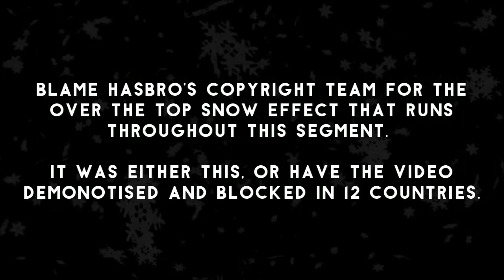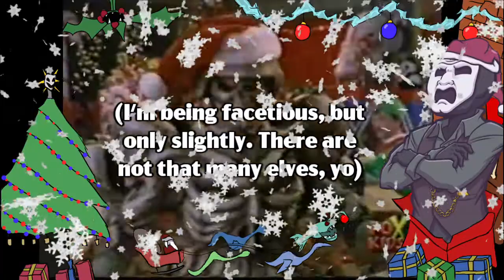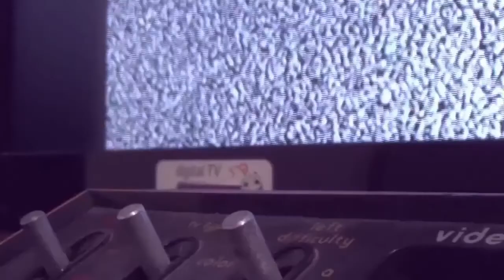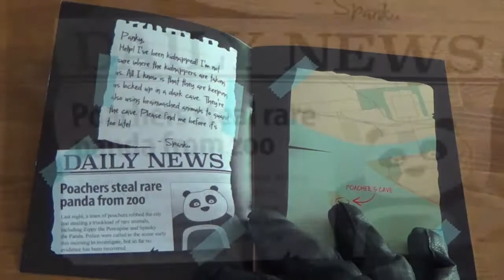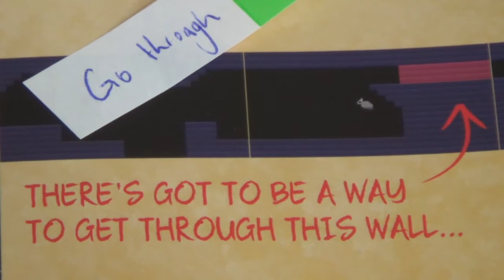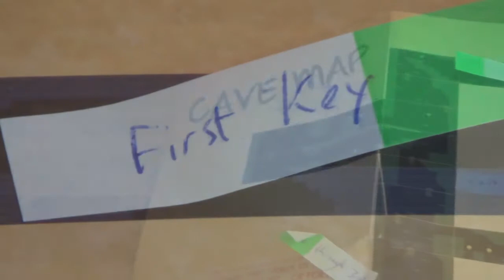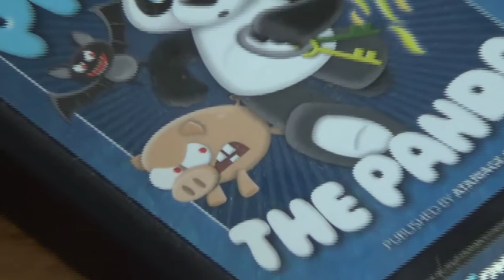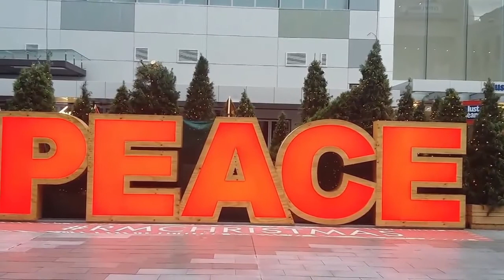A Very Grim & Grin Christmas 2020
A happy and safe Christmas, and a better new year to one and all!

Merch! 'Screams from the Crypt', and 'Screams from BEYOND the Crypt', horror anthology novels written and published by Grim & Grin:

Screams from BEYOND the Crypt